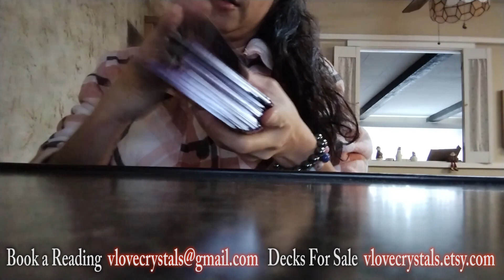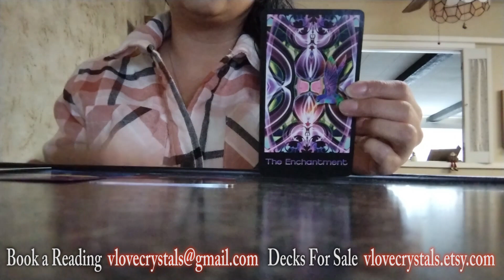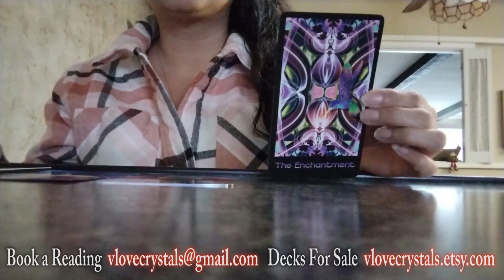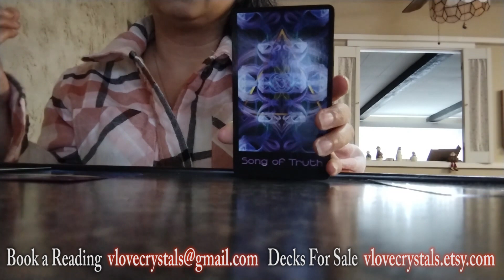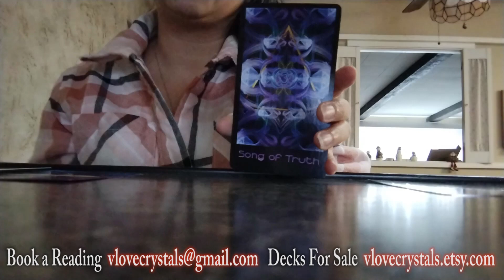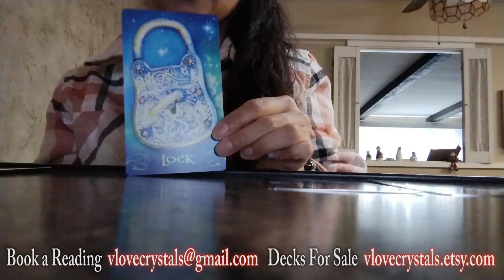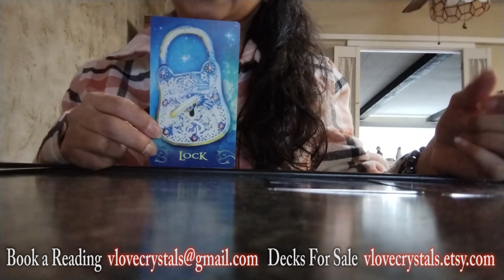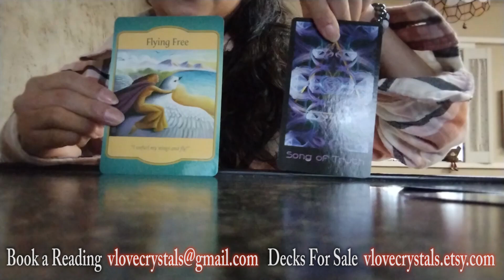💕 🔮 DAILY PICK A CARD 🧙 January 12th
Here's your daily pick a card for  Jan 12th!! ⬇⬇⬇ Decks Used ⬇⬇⬇
🔥 GATEWAY ORACLE
🌈 MIDNIGHT ORACLE